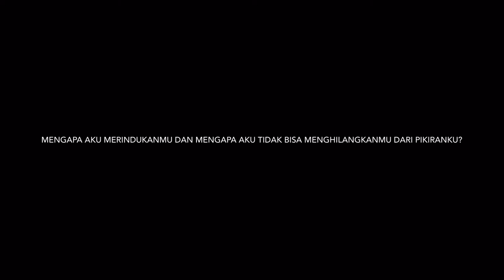Cinematic Vlog (Shimizu Japan)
Welcome to Shimizu Town Shimizu Shizuoka